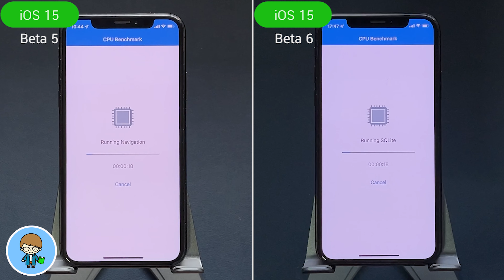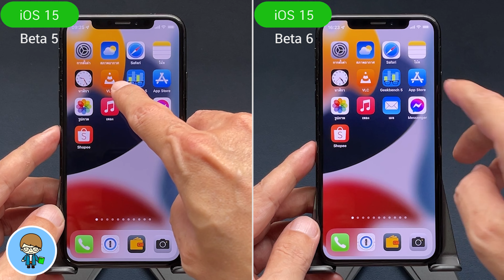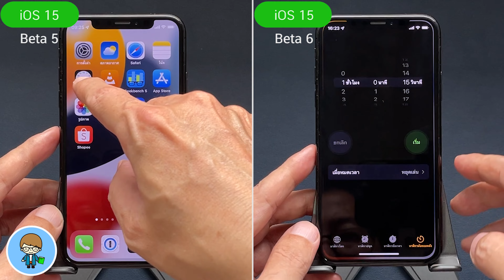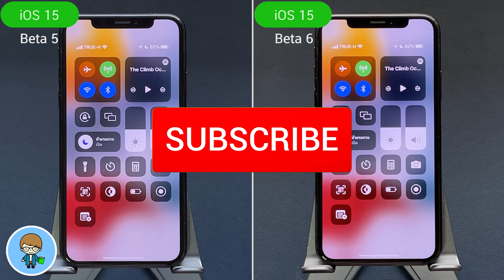iOS 15 Beta 5 VS iOS 15 Beta 6 ทดสอบความเร็วและแบตเตอรี่ 🔋 บน iPhone X EP.563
Apple ปล่อย iOS 15 Beta 6 มาให้ผู้ใช้ทั่วโลกได้อัพเดตกันแล้ว พร้อมฟีเจอร์และการอัพเดตใหม่ๆ อีกเพียบ การอัพเดตใหม่ล่าสุดนี้ จะส่งผลต่อความเร็วและแบตเตอรี่บน iPhone X มากน้อยแค่ไหน เราไปทดสอบ iOS 15 เบต้า 6 เทียบกับเบต้า 5 กันเลยครับ 🍎

00:00 iOS 15 Beta 5 VS iOS 15 Beta 6
00:33 ทดสอบความเร็ว iOS 15
01:05 ทดสอบแบตเตอรี่ iOS 15

🌟 iOS 14.7 ตัวเต็มมาแล้ว | อัพเดตใหม่ล่าสุด ใช้เป็นทันที

🌟 iOS 15 Beta 5 | 10 การเปลี่ยนแปลงใหม่ล่าสุด ใช้เป็นทันที

🌟 iOS 15 | 100+ ฟีเจอร์ใหม่ล่าสุด ดูจบ ใช้เป็นทันที | สอนใช้ iOS 15 ง่ายนิดเดียว

🌟 iOS 15 เช็คด่วน! iPhone รุ่นไหนอัพเดตได้ Apple ประกาศแล้ว | สอนใช้ง่ายนิดเดียว

🌟 iPadOS 15 เช็คด่วน! iPad รุ่นไหนอัพเดตได้ Apple ประกาศแล้ว | สอนใช้ง่ายนิดเดียว